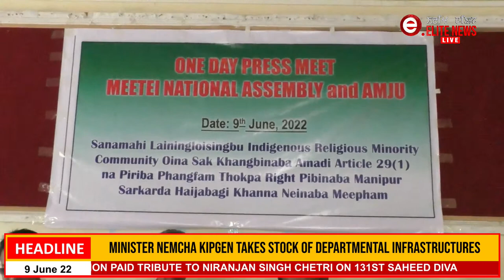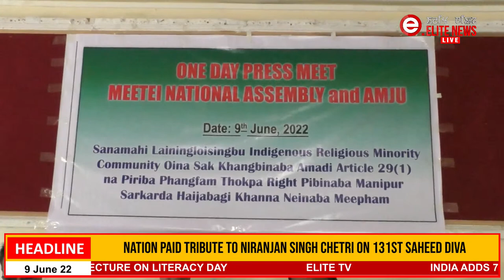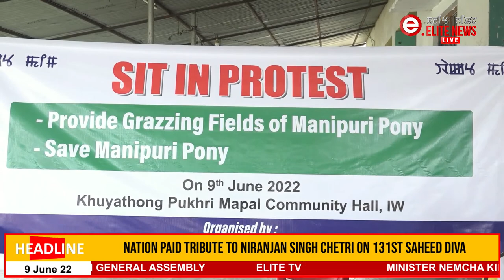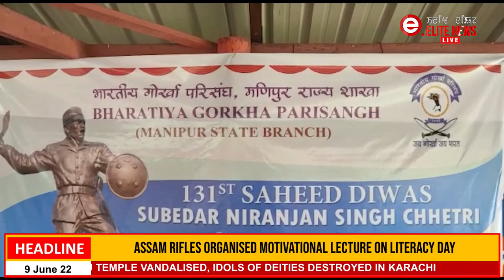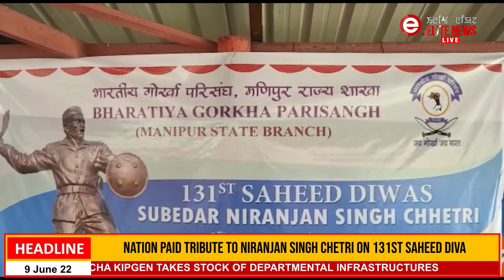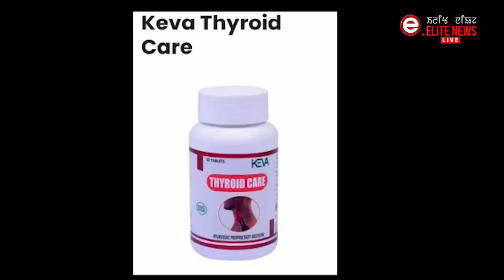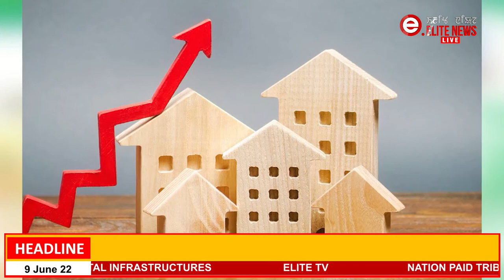ELITE TV 2:00 PM MANIPURI NEWS | 9th JUNE 2022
News Anchor : Luchingbi